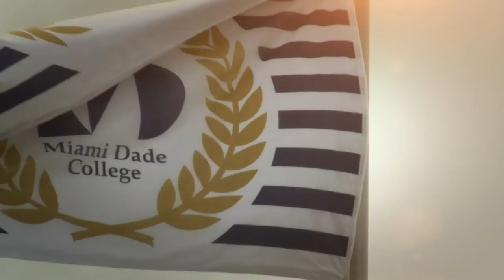MDC in the Haitian Community with Sejoe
James Pierre chita pale ak komedyen Sejoe
E024-2015